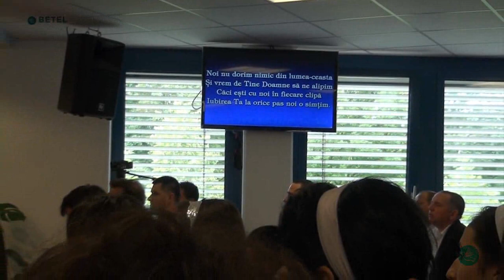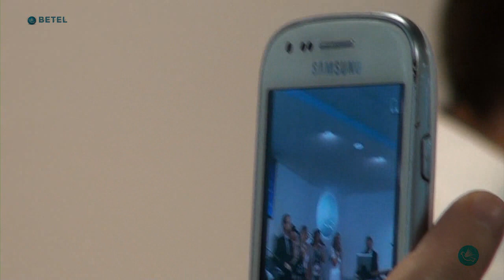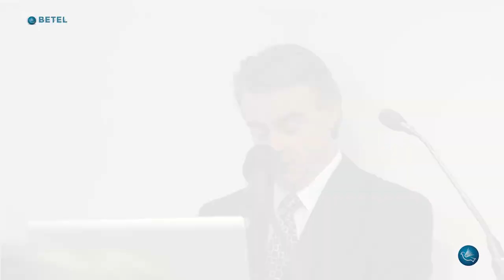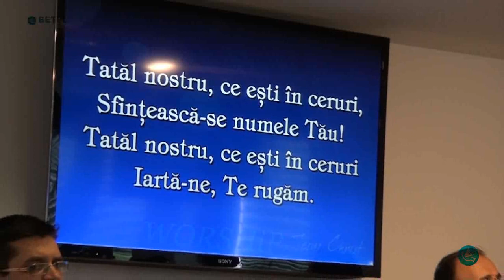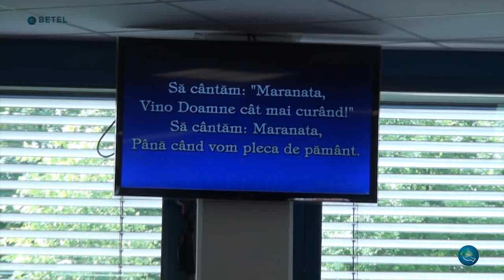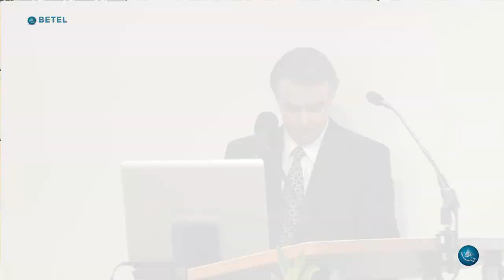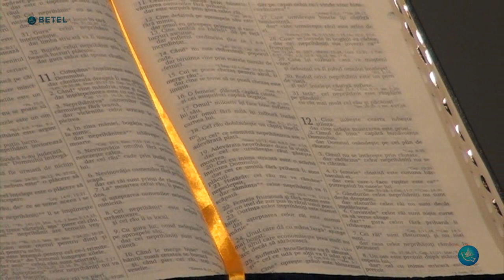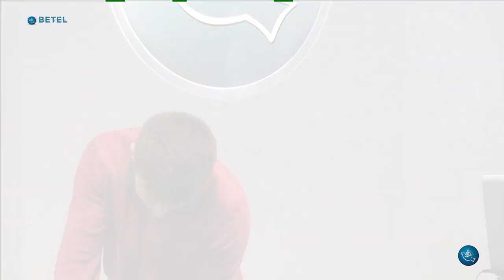Biserica Betel München - Botez 13 Iulie 2014